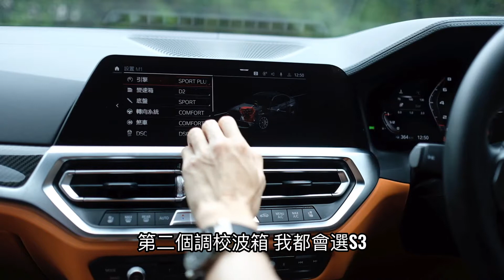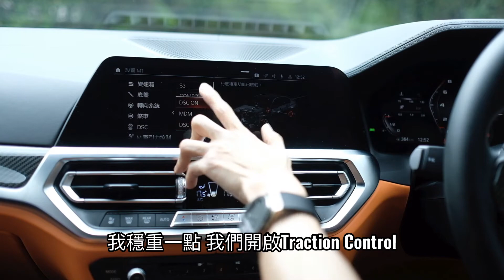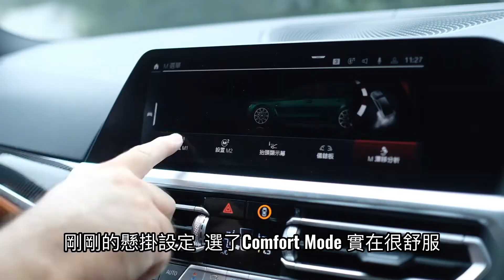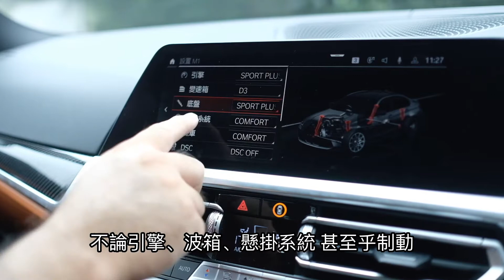【駕勢試車】駕馭科技感的寶馬M3（G80）Competition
你喜歡高清數碼音樂，還是黑膠唱片的潤澤音色？
車手兼教練的《駕勢》特約試車手Louis，試過寶馬新一代M3 Competition版後，大讚好車，好快、好揸，只是缺少了機械和原始的駕駛感覺。
留意片中，Louis分享如調校個人化駕駛模式去攻大帽山。